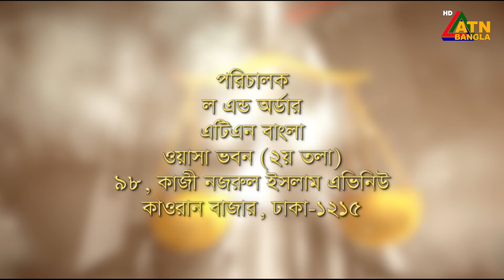বাড়ীভাড়া নিয়ন্ত্রণ আইন ১৯৯১ | ল এন্ড অর্ডার | Law and Order | ATN Bangla Talkshow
আইন বিষয়ক অনুষ্ঠান "ল এন্ড অর্ডার" । Law and Order | Law Program | ATN Bangla Talkshow | 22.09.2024 |

বিষয়: " বাড়ীভাড়া নিয়ন্ত্রণ আইন ১৯৯১ "

অতিথি:
মোঃ জাহাঙ্গীর কবীর
এ্যাডভোকেট, বাংলাদেশ সুপ্রীম কোর্ট

উপস্থাপনা:
এ্যাডভোকেট জাকির হোসেন

পরিচালনা:
নাহিদ রহমান